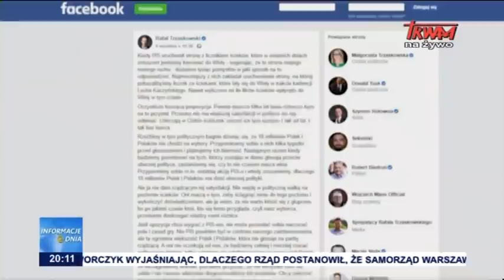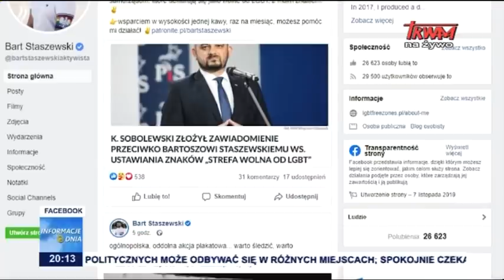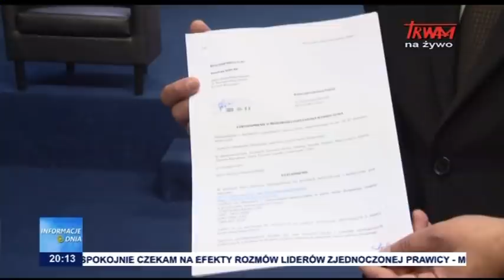Informacje Dnia 08.09.2020 [20.00]